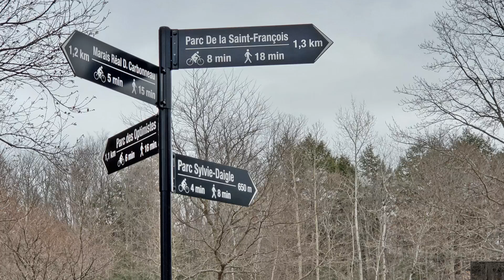Mon année 2020 - Décembre 2020, vidéo 3